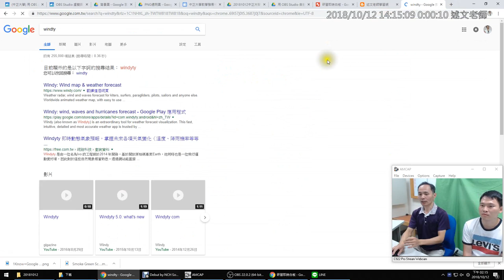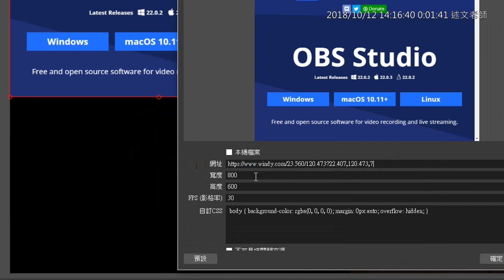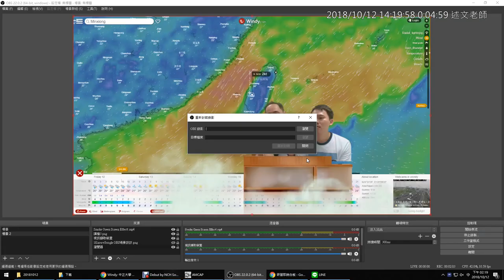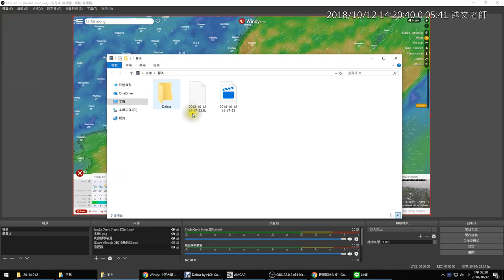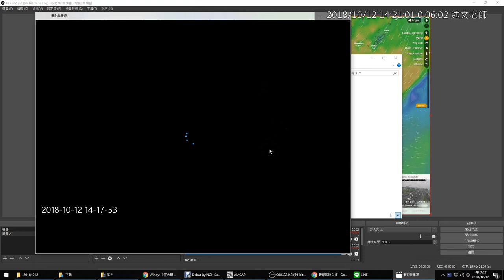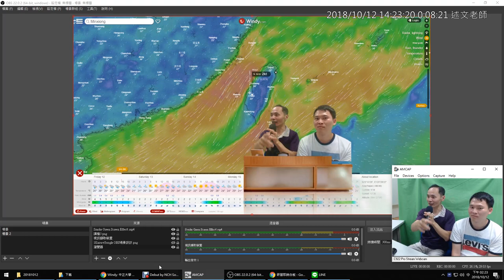05：與同學一起當氣象主播